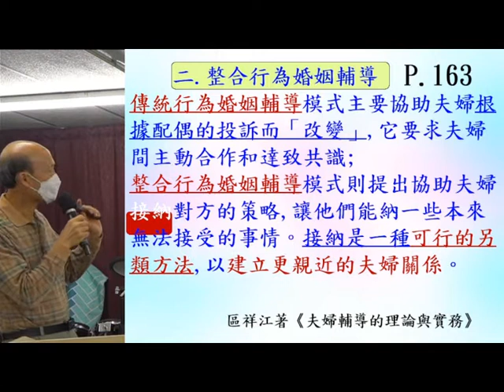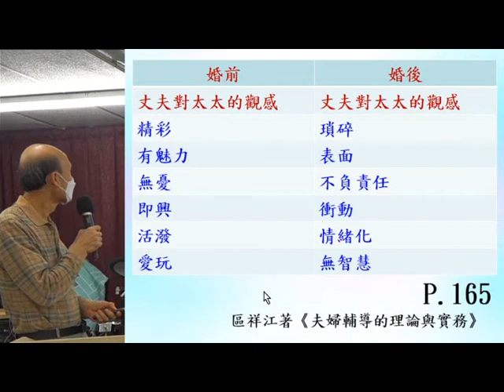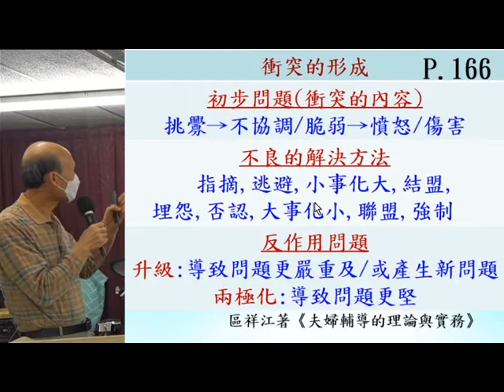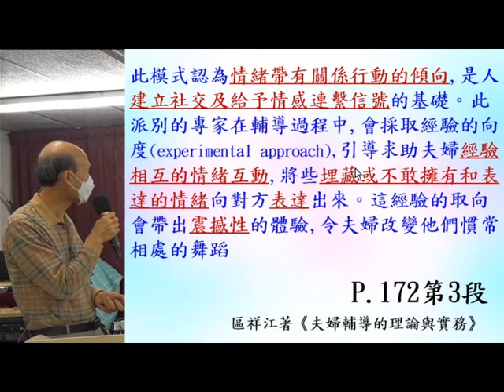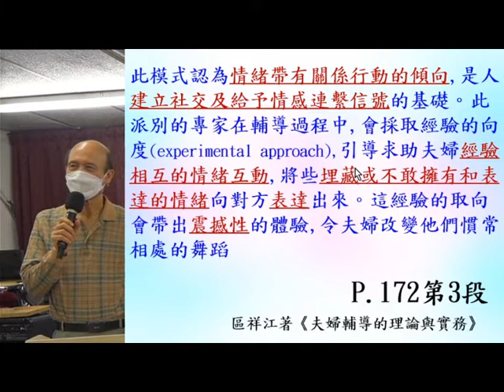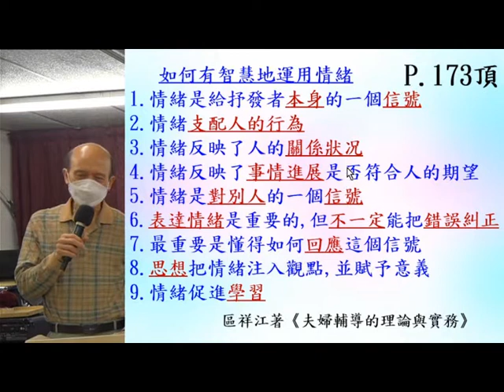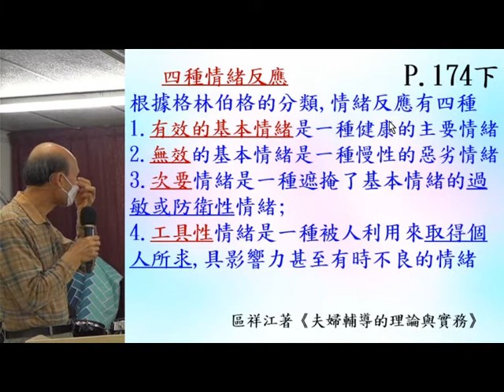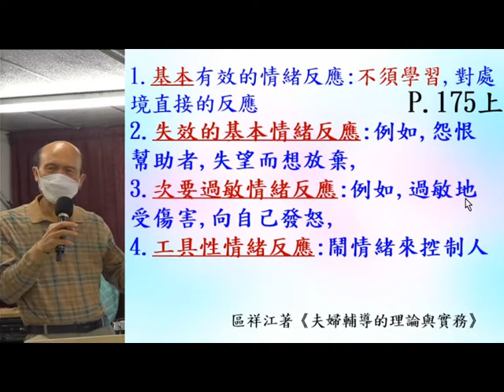婚姻和婚姻輔導(6A) – 3.12.20211 - 葉牧師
婚姻和婚姻輔導(6A)

1. 與主的關係：怎樣建立與主相愛的關係，怎樣從主的愛得力，怎樣深信神的供應和計劃。
2. 處理生命：怎樣不被人、罪、負面思想情緒和潛意識、婚姻和生活的問題、和侍奉的問題影響。
3. 進入不同層次的侍奉：侍奉可以由簡單的生活見證，到建立別人的靈命，或進入策略性的侍奉。

《輕鬆得勝》的特色：
1. 一目了然：簡單知道怎樣處理和發揮生命。
2. 有實際可行的方法：我和很多人曾20年實際地應用。
3. 可以輕鬆喜樂地得勝：可以在恩典中輕鬆喜樂地處理任何問題，不需要在壓力下成長。因為耶穌的軛是容易的，而神喜悅我們任何真心的努力。
4. 活出《輕鬆得勝》並不太難：處理和發揮生命並不是遙不可及。